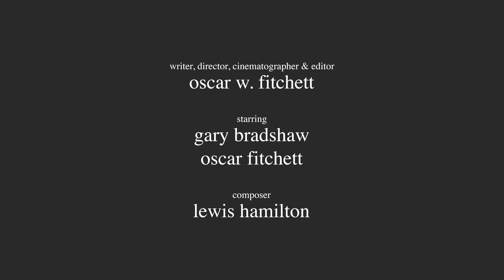m m x x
MMXIX - MMXX

"That's all I'm giving you Bradshaw."

GENRE(S): Drama // Experimental

m m x i:
m m x i i:
m m x i i i:
m m x i v:
m m x v:
m m x v i:
m m x v i i: